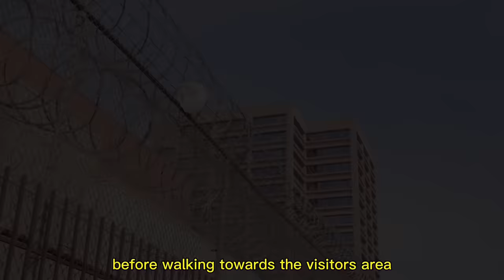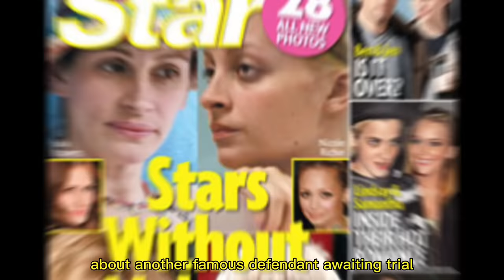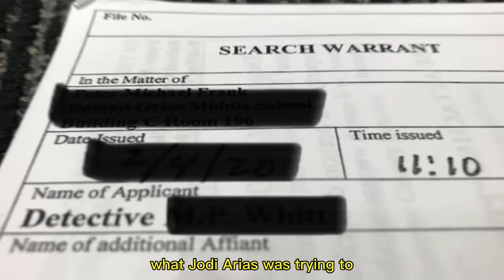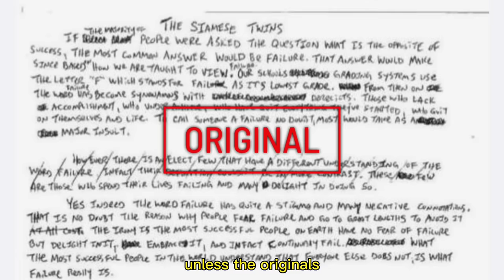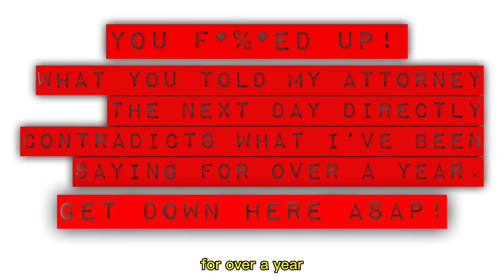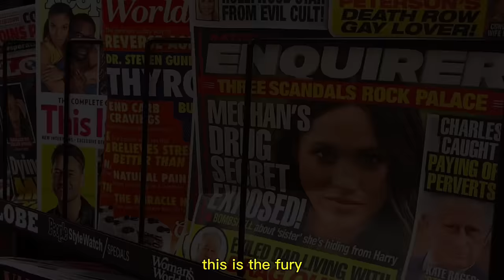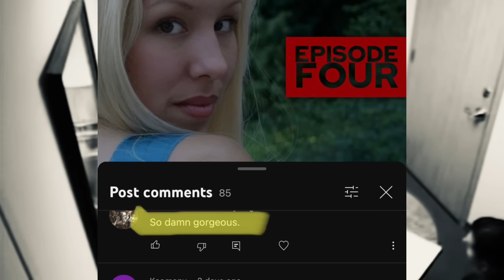Jodi Arias | The Fury Of A Woman Scorned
In 2013 Jodi Arias told her mother that she would need to be the one to save her from death row, and she would need to do that by contacting a tabloid publication to provide them with a salacious story that Jodi believed would ensure her exoneration. She was determined to use letters that had been proven to be a forgery, so that she could change the minds of the American public into believing that she was the victim and not the perpetrator. Jodi's plan was always to enact revenge on Travis Alexander for refusing to love her the way that she had loved him, but her plan never included lifelong incarceration, and she was willing to do whatever it took to ensure that she would someday leave the confines of her prison.

In this episode we continue our analysis of the Jodi Arias interrogation following her initial arrest. We also learn of some new and recent developments concerning Jodi's life as a prisoner in 2022. With an ending that fully demonstrates the inhuman depths that she would descend to, in order to have what she wanted, at any and all costs.
Live Q&A at 4:05pm PST/7:05pm EST on the Behind Criminal Minds Discord Server

MUSIC: @Oakstudios "Eventide - Nostalgic Acoustic Guitar &  Suspense Piano | Scary Background Music

Thank you to the incredible music from these amazing creators who offering their music without copyright! Please go follow them and listen to their incredible portfolios!

SOURCES: All information was obtained from court pleadings, court testimony, published documentations and news stories related to the pre-trial coverage.